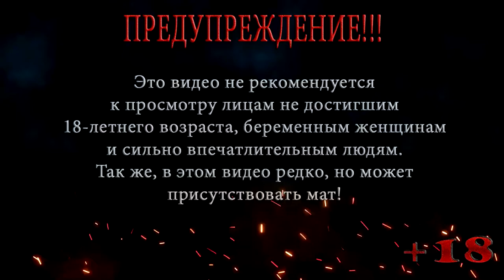ЧАСОВАЯ БАШНЯ ◀ Resident Evil Survivor 2 CODE: Veronica ◀ ПРОХОЖДЕНИЕ НА РУССКОМ #5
В этой серии Resident Evil Survivor 2 CODE: Veronica Переходим к режиму пещеры, пробуем пройти задание часовая башня, где нужно убить врагов в доме.

Помощь покупки видяхи GTX 1660 ti 6 gb:
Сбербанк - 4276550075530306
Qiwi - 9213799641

Resident Evil Survivor 2 Code: Veronica - видеоигра, шутер от первого лица, разработанный Capcom в сотрудничестве с Namco для Японии и Европы. Несмотря на то, что Resident Evil Survivor 2 Code: Veronica не связана с сюжетом Resident Evil, в игре встречаются персонажи, локации и враги из Resident Evil Code: Veronica. Кроме того, в игре есть Тиран Nemesis, который встречается, когда у вас закончилось время для прохождения локации. Игра вышла в 2000 году для игрового автомата SEGA Naomi, а через год была портирована на Sony PlayStation 2.
Сюжета, как такового, в Resident Evil Survivor 2 Code: Veronica  не присутствовало, однако он напоминал пересказ первой половины тайтла CODE: Veronica. Но на самом деле, с точки зрения сюжета, события игры проходили от лица Клер Редфилд, а точнее, в её сновидениях. После окончания событий CODE: Veronica и уничтожения арктической базы, Клер спаслась со своим братом Крисом. Во время полёта на самолете, ей и приснились события, происходящие в игре.